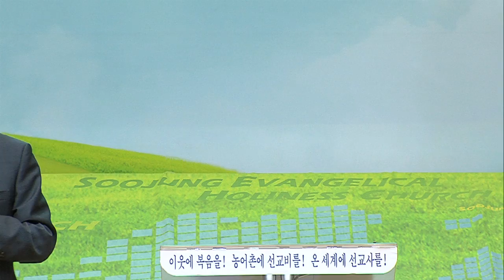2017 춘계부흥성회 4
본문 - 신명기 28:1~6
제목 : 복의 승리 (복과 승리)
강사 : 조일래 담임목사